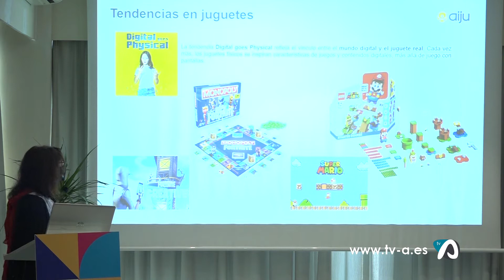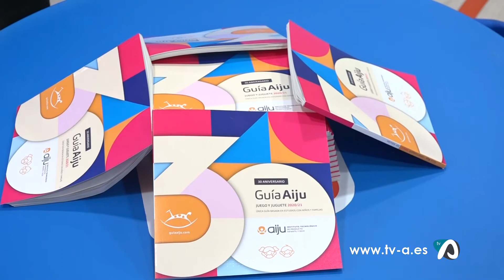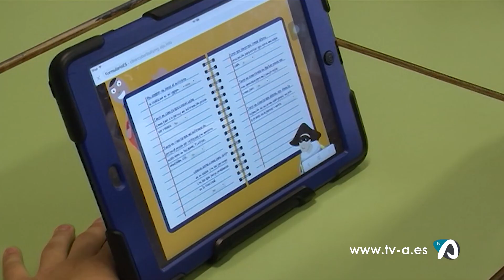Notícia presentació Guia AIJU i joguet sector bàsic pandèmia 16 novembre 2020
La XXX Guia AIJU recull, com cada any, un complet estudi el món del joc i el joguet abans de l’arribada del Nadal. En l’any del coronavirus, la pandèmia ha valgut per a constatar que el joc és un pilar de la formació dels menuts. El temps de joc ha crescut durant el confinament, però també l’ús de videojocs i dispositius electrònics entre els xiquets. La seua creixent importància ha fet que Generalitat el considere com a bàsic en cas de que la situació sanitària empitjore amb un possible segon confinament.